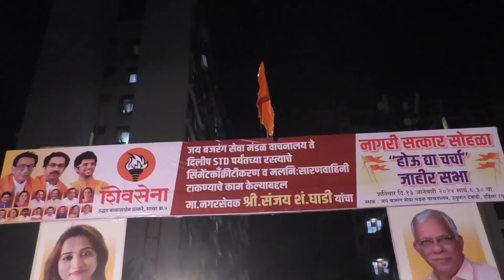शिवसेना उद्धव बाळासाहेब ठाकरे शाखा क्र.५ च्या वतीने मा.नगरसेवक संजय घाडी यांचा नागरी सत्कार सोहळा.